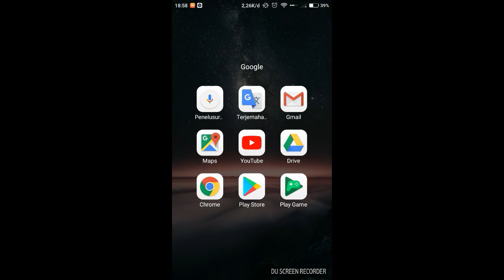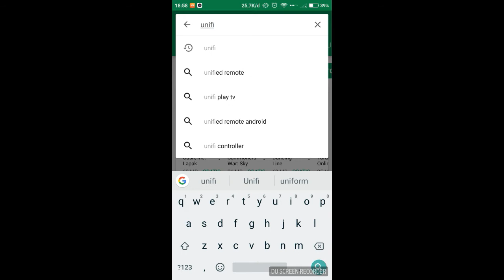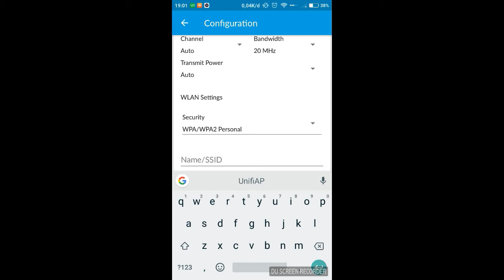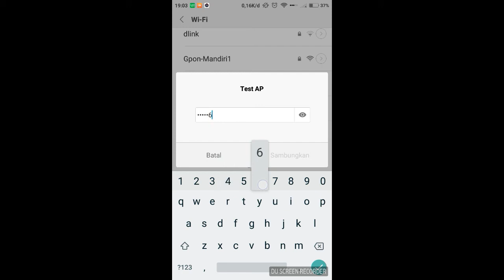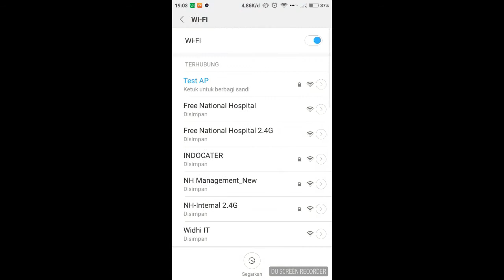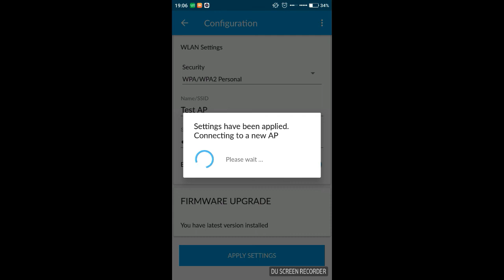Tutorial Ubiquiti #02 Setup UniFi Standalone AP Configuration & UniFi Mobile App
Berikut ini saya akan membagikan tutorial unifi ap berdiri sendiri tanpa Unifi Controler

Setup Unifi Standalone AP Configuration
Tutorial Unifi
Unifi AP Stanalone
Unifi Stanalone mode
Unifi Mobile App
tutorial unifi bahasa indonesia